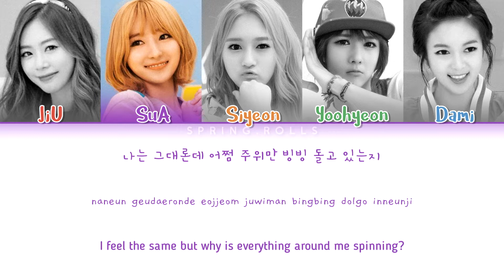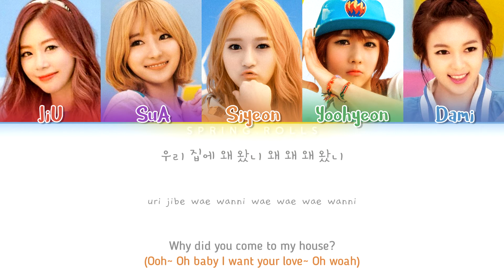MINX(밍스) - Why Did You Come To My Home? (Color Coded Lyrics Eng/Rom/Han/가사)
All rights administered to Happyface Entertainment.

Artist: MINX(밍스)
Track: 우리 집에 왜 왔니? (Why Did You Come To My Home?)
Album: 'Why Did You Come To My Home?' Single
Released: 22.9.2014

CREDITS:
Hangul: music.naver
English: pop!gasa

Color Coding: spring.rolls
Video: spring.rolls

PLEASE SUPPORT THE ORIGINAL RELEASE!